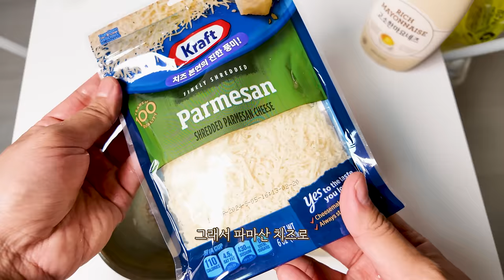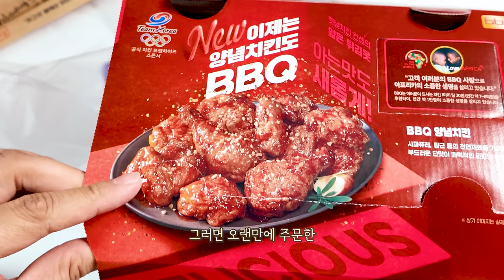자메이카 통다리구이 & 노른자 까르보나라 리얼사운드 먹방 | Carbonara & Chicken Legs Eatingshow MUKBANG ASMR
@마법소년김셰프  마법소년김셰프 님